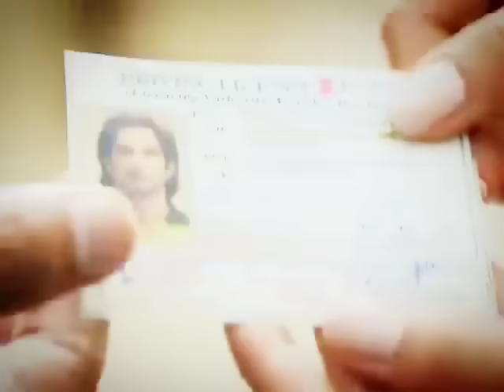Mahendra Singh Dhoni|ki love story|full HD movie 2023